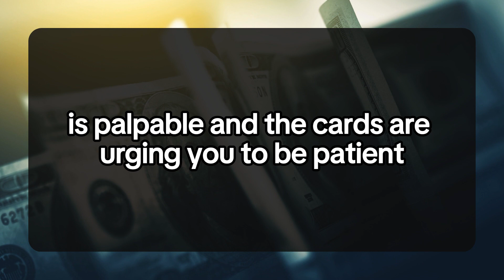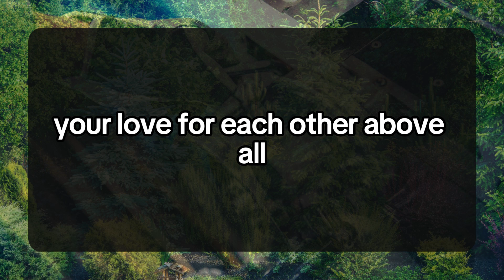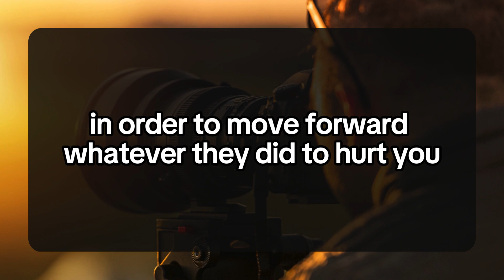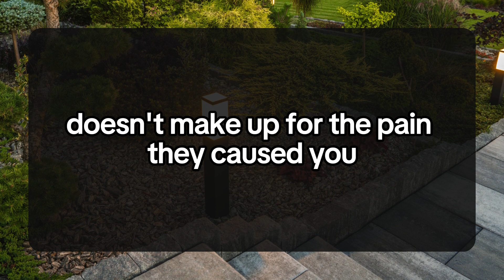Even though I have Just met you, I feel a very strong connection with you... 💌DM DF Divine Masculine